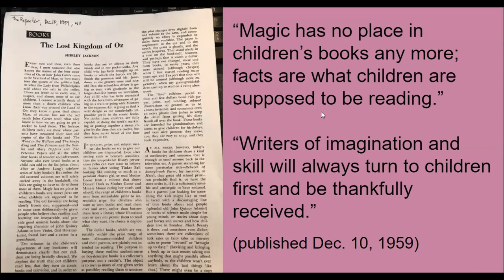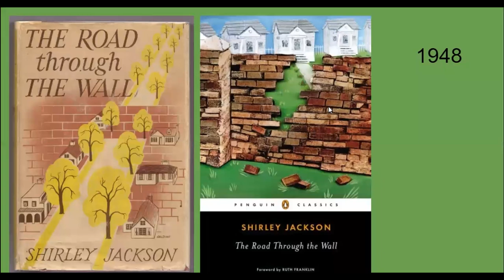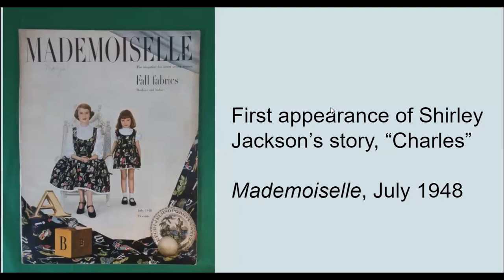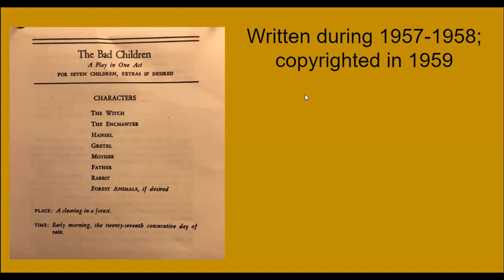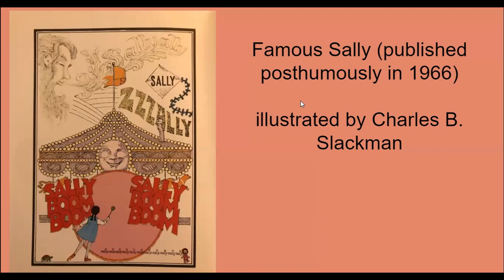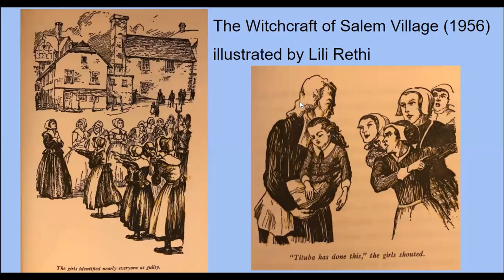Writing for Demons: Shirley Jackson’s Works for Children - Eric J. Lawrence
(a video presentation for the “Reading Shirley Jackson in the 21st
Century” symposium)

Despite the avalanche of new-found critical attention given to Shirley Jackson’s work over the past few decades, one aspect of her writing that remains relatively underrepresented is her writing for young readers, consisting of two picture books, a teen-oriented non-fictional account of the Salem Witchcraft Trials, and a one-act play written for her own children’s school. An examination of these selections reveals a kinship with Jackson’s better-known adult fiction, where issues of domesticity, the perils of childhood, and the ethical expectations of children testing the boundaries of innocence and treacherousness exist throughout her work.

Mr. Lawrence is an independent scholar returning to the world of academia after working for nearly 25 years as a radio broadcaster at the acclaimed public radio station KCRW, based in Southern California. He is honored to have been invited to share his research and analysis with like-minded Shirley Jackson aficionados for this exciting symposium.

For more information about the hybrid symposium "Reading Shirley Jackson in the Twenty-First Century,"